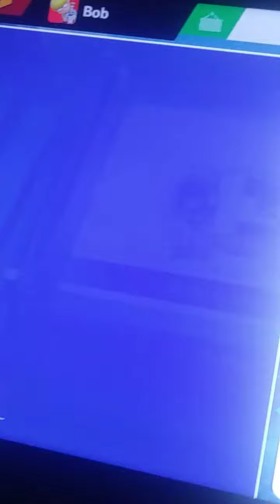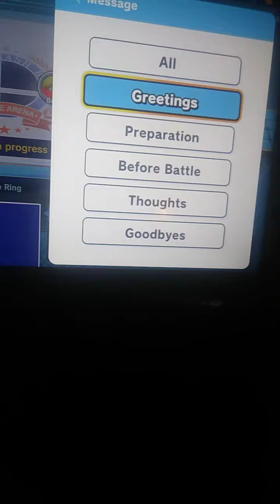BATTLE ARENA GHOST GLITCH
online sucks lmaoo